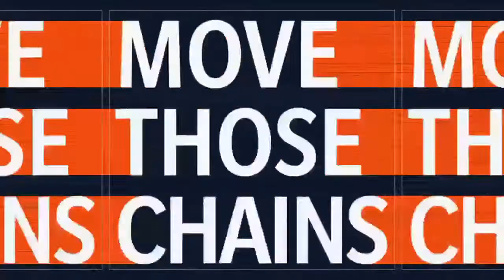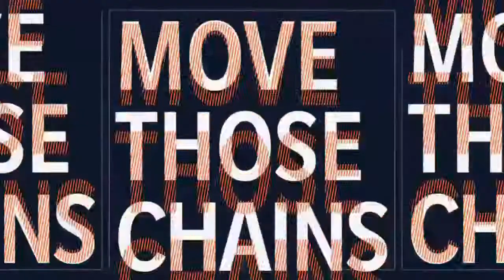NFL 1921 Pre-Season: Part 1